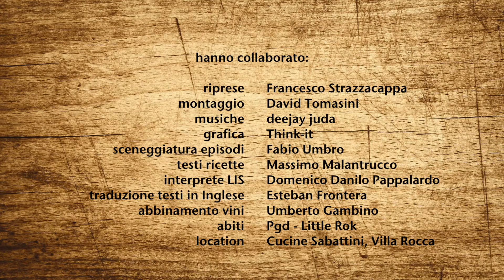EP38 NUMERI DA CUOCO - CARCIOFI IN CROSTA SU CROSTINO - ITA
Ricetta sfiziosa e molto easy profumata con semplici aromi mediterranei.
EP38 ITA - Carciofi in crosta su crostino